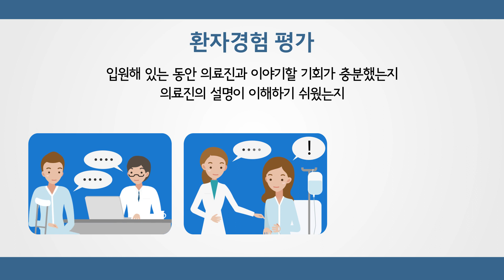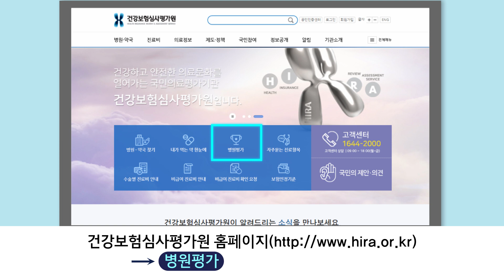영상 2019년2차 환자경험 평가 안내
환자가 입원해 있는 동안 의료진과 환자 간의 의사소통이 원활했는지,
치료과정에 환자가 참여할 기회가 있었는지에 대한 평가인 “환자경험평가”

2017년 1차 평가에서는 의료진이 환자를 대하는 태도는 좋았으나
환자와 의사 간의 의사소통은 나쁜 것으로 나타났었는데요.

2019년 5월부터 “2차 환자경험평가”를 실시합니다.

그동안 의사와 환자 간의 환경이 어떻게 변화하였는지 여러분이 평가해주세요!
영상을 참고하시면 자세한 내용을 확인하실 수 있습니다.